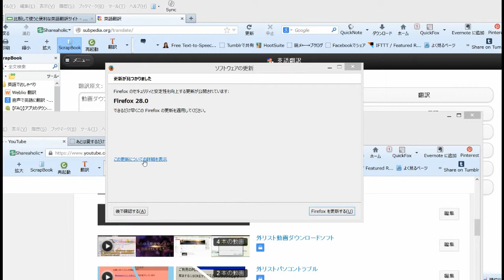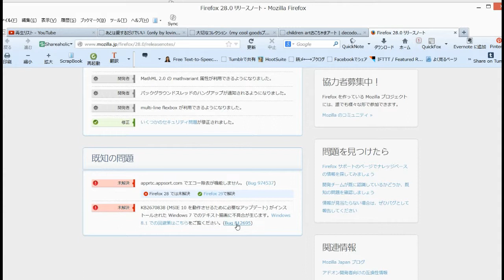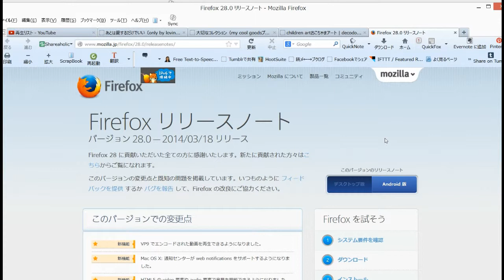firefox28.0に変更指図心配です.超超超簡単なパソコンシリーズmindmapのlifelog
ブラウザのバージョンアップといえども慎重にしたい。firefox28.0に変更指図心配です.
自分の記録をできるだけわかりやすく、しかも楽しく簡単にできる­投稿方法を考え、このチャンネルを始めた。これは、僕個人のモノ­ローグであり、ライフログであり、マインドマップであり、喜びで­あり、思いであり、怒りでもあり、日常のささいなことでもあり、­大切な一コマである。縁あって、もしこのチャンネルに訪れてしま­った方にはきっとこの僕とつながりのある何かを持っているはずで­す。きっと一緒に幸せになれますように、、、、、、、、。